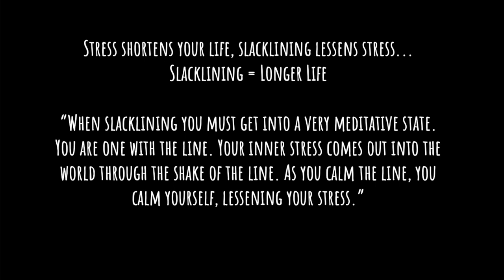Slacklining in October at UVM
Video made for class, thought I should add some new content to the YouTube channel